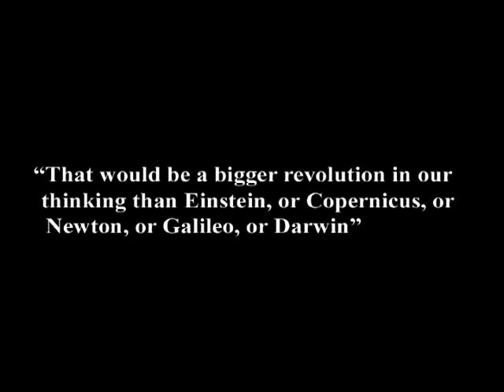6. How the Hedonic Imperative Makes Free Will Impossible, Part I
In this episode of Exploring the Illusion of Free Will, I describe how the principle in biology and psychology that we always seek pleasure and avoid pain compels our every decision.  for the full free, commercial-free episode, and more from the first, and only, television program about the causal nature of human will.